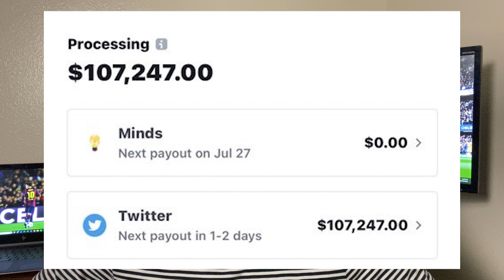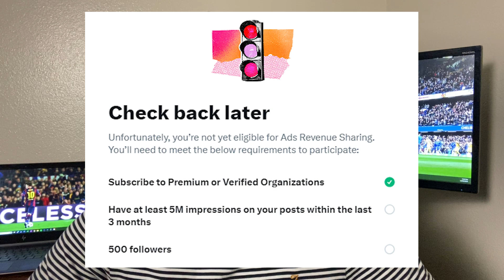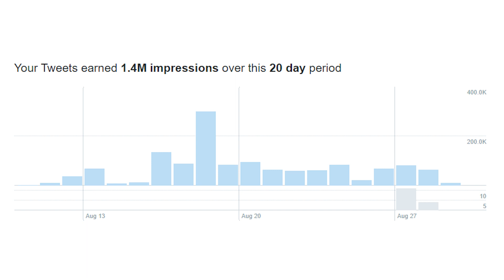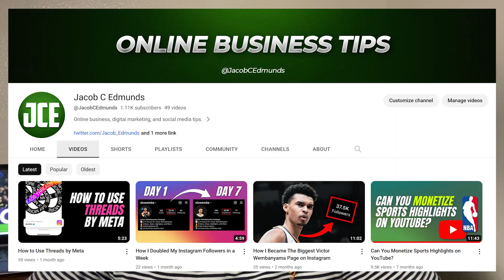Why I Subscribed to X Premium